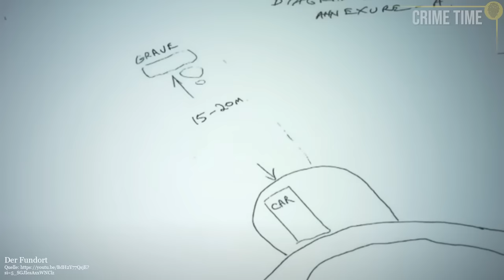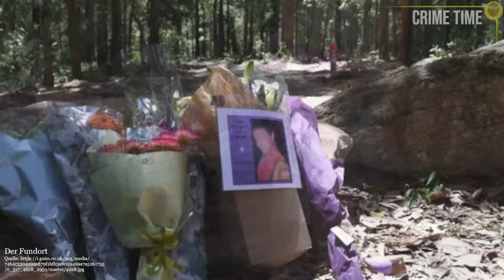Wurde Mörder FREIGESPROCHEN? Das Verschwinden von Matthew Leveson | Crime Time Doku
Jedes Wochenende fahren Mark und Faye Leveson in den Waratah Nationalpark nördlich von Sydney: sie haben Suchgeräte und Schippen dabei,  sie haben sich eingelesen in die Gedankenwelt und das Vorgehen von Straftätern und jedes Mal haben sie die große Hoffnung, endlich einen Durchbruch zu haben. Seit 10 Jahren fahren sie jedes Wochenende in den dicht bewachsenen Park – sie suchen ihren Sohn und sie wissen, dass er dort draußen irgendwo sein muss.

Inhalt:
00:46 Die letzte Nacht
02:59 Der Verdächtige
06:39 Die Suche
07:57 Der Deal

Quellen:
**Solltest du für deinen Podcast oder einen Beitrag meine Recherche als Quelle nutzen, freue ich mich über Credits.**